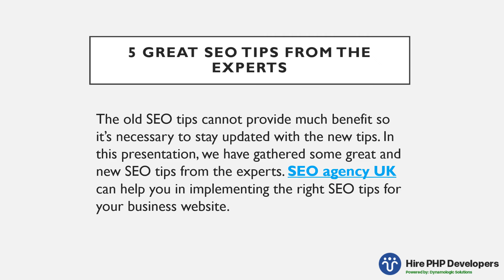5 Great SEO Tips From The Experts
In this video, we have gathered some great and new SEO tips from the experts. So, let's get started.